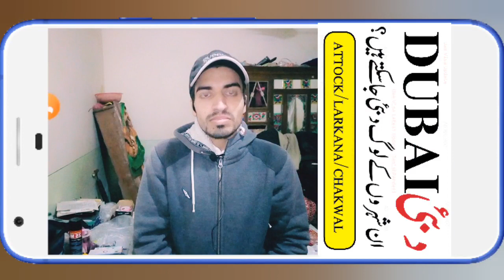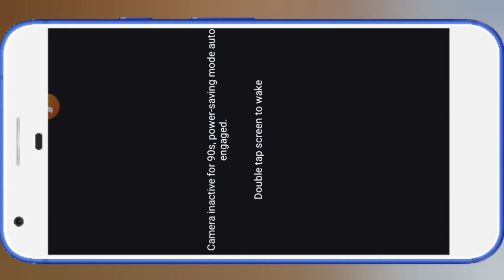Kiya Yeh Cities Dobara Ban ho gye | Travel Agent Scam q kar rahy hain | Dubai Uae Visit Latest News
Dubai UAE ny pakistanio kaliye ban khatam kardiya ya nai

 UAE 7 Emirates visit visa new
Dubai Visit Visa Important Update | UAE 90 Days Visit Visa Latest Updates | UAE Latest News

/Useful Videos/

Check Visit Visa Status Online:-

Oman k Visa ka Status Online Check Karne ka tarika | How to Check Oman Visa Status Online 👇👇👇

Uae Visa Latest Update for Pakistani
Required Documents for UAE Visit Visa
How to apply for UAE Visit Visa in ban cities list.
Ban cities Walay Dubai k visa kaliye kaise apply kare.
How to apply for UAE Visit Visa in 2022
Uae ban 20 cites for tourists visa.
Important Update for Pakistani.
Kiya ap Dubai k tourist visa kaliye apply karna chaty hain
Dubai Visa Kaliye Bank Statement Zaroori hai
Bank Statement kaise Mily gi UAE Visit Visa Kaliye.
Dubai janay Walay yeh documents Zaroor bana lain

DUBAI visit Visa Latest Update About Show money
5k Show money Required for traveling to UAE
How Much Show Money Required for Uae
Uae Visa big update
DUBAI Tourist visa big update